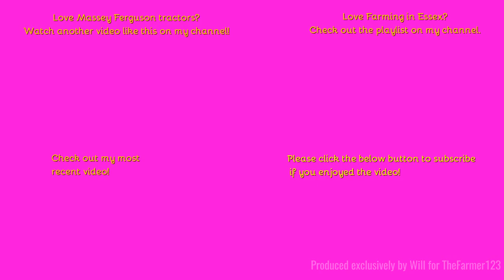Farming in Essex - Baling Straw with Massey Ferguson 7718 & Massey Ferguson 185 square baler. [23]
Hello,
Not seen these contractors before and still running a reitivley classic Massey Ferguson 185 baler!
Music in the video:
Outtro Music:
Comment Rules (Last Update: 12th June 2017):
1. Do not swear or be rude in the comments. Any comments that contain this will be removed by me. Equally if I decide there is an aggressive comment towards me or someone else, that will also be removed.
2. Use correct grammar and try to use correct spelling. I want the comments section to be presentable. If there is deliberate misuse of grammar and spelling I will not reply to the comment, More on this below.
3. Try not reply to everyone with their comments in each video, as I will do that but if you can help someone and I do not get there first than please do.
4. I am up for constructive criticism so if you have any for any video than please do leave it in the comments section and let me know and I will do my best to resolve this.
5 - NEW: NO fake comments, and by this I mean bots spamming me. I have had this in the past and it's not fun getting excited that you have a new viewer when it's actually just a bot. Any comments that contain this will be removed by me & flagged to YouTube for spam.
6 - No previous comments, and by this I mean copied & pasted comments that have been previously posted before and I have replied (If I have not replied at the time of post then fair enough, I will reply on the latest). There is no need for the same one comment, but on two videos to be posted twice. Not only does it waste my time answering it again but it waists yours too!
7 - No links to be posted in my comments due to safety reasons. If you want to show me a channel use that one if its yours or quote the name, not the link! Any comments that contain this will be removed by me.